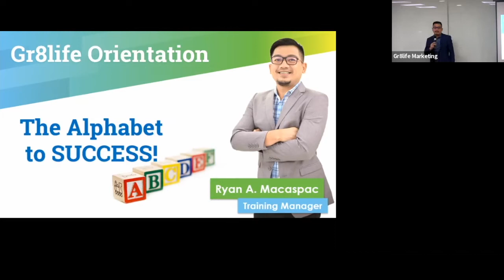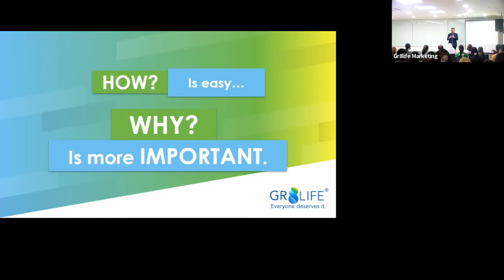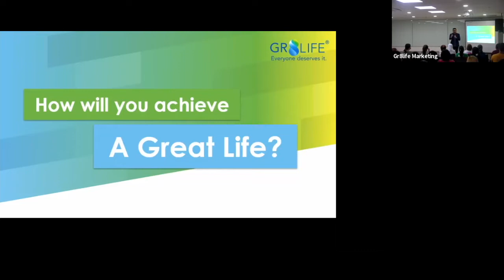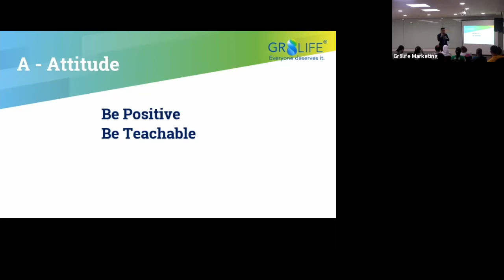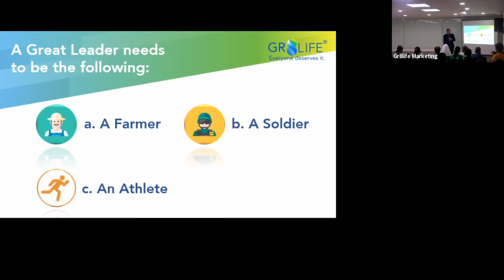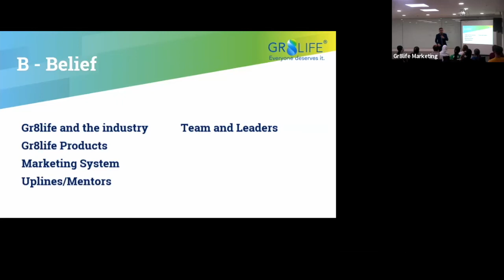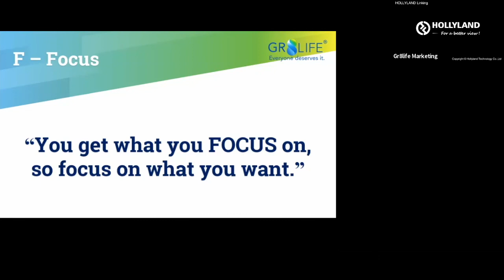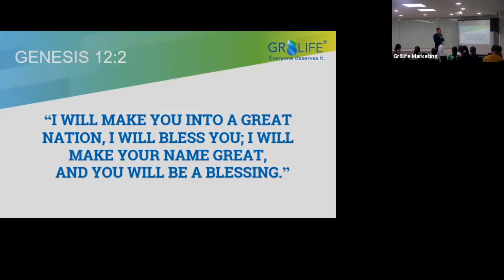GR8LIFE ORIENTATION BY RYAN MACASPAC | ALPHABET TO SUCCESS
Together, let us all learn the importance of life experiences, commitment, positive mindset, and the will to win!